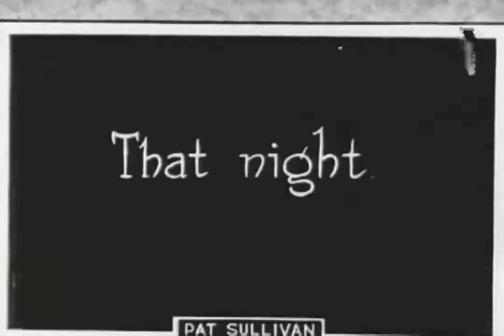Felix Finds Out